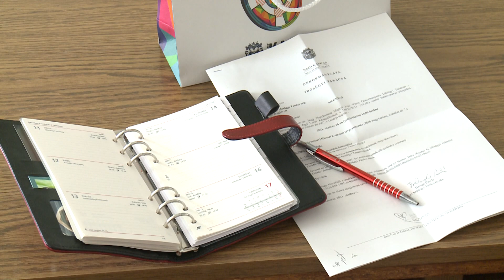Kanizsa TV Híradó - Újjáalakult az Idősügyi Tanács